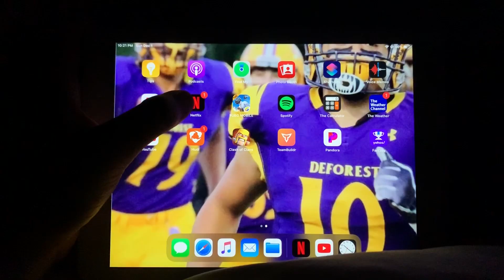My Day In 30 Seconds - Raudel G.